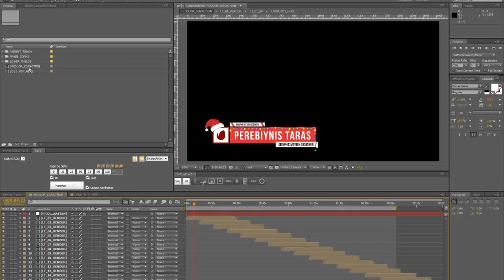Christmas Lower Thirds | After Effects Template